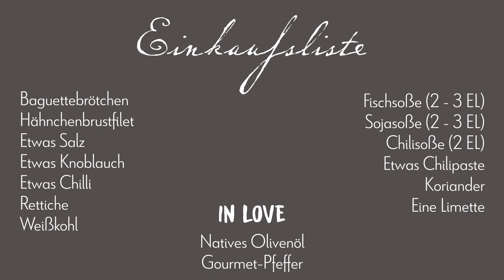⚡️ Henzes Blitzrezepte | Vietnamesisches Baguette